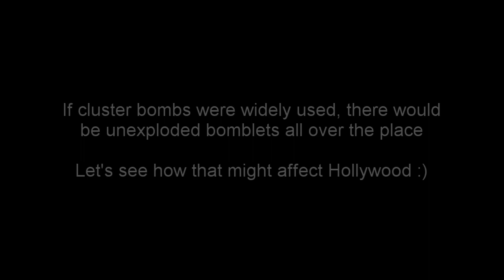Cluster Bombs in Hollywood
If cluster bombs were widely used there'd be unexploded bomblets all over the place. How might this affect Hollywood? :)